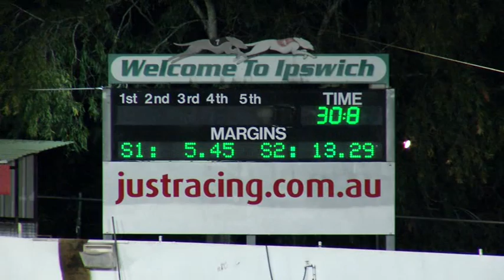Ipswich 13052017 Race 7